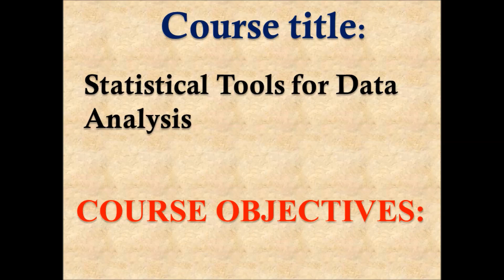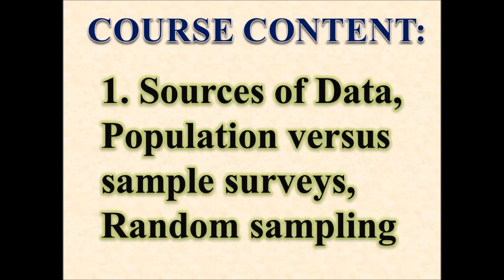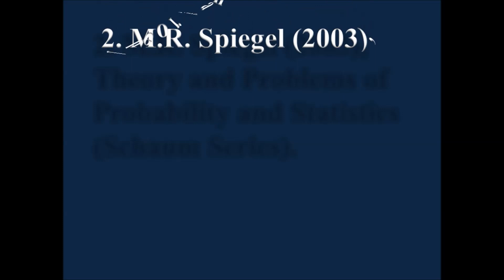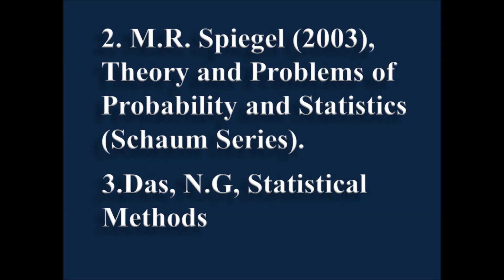CBCS Economics (Hons), SEC Syllabus, Semester-3, University of Kalyani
Syllabus of SEC of Economics (Hons), University of Kalyani has been  meticulously discussed in this video.